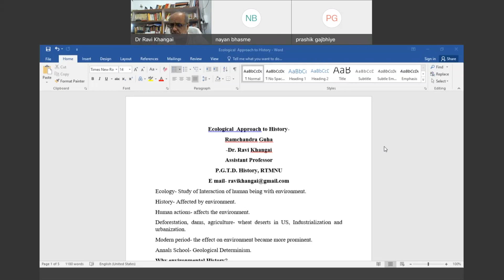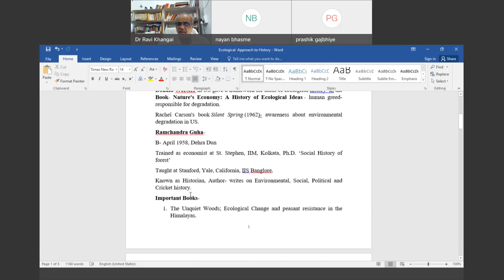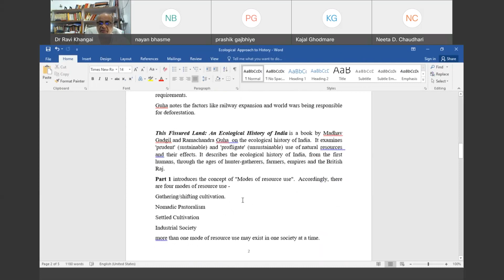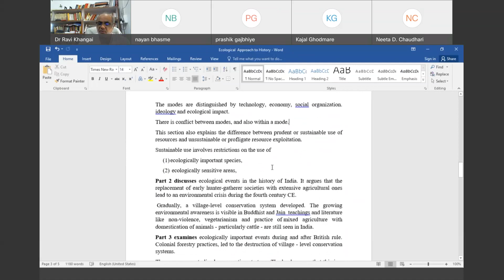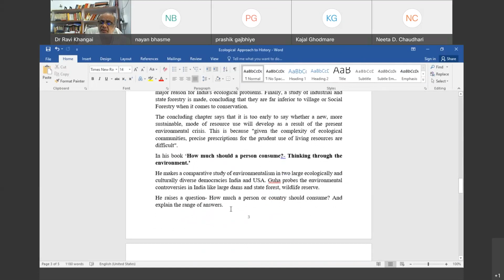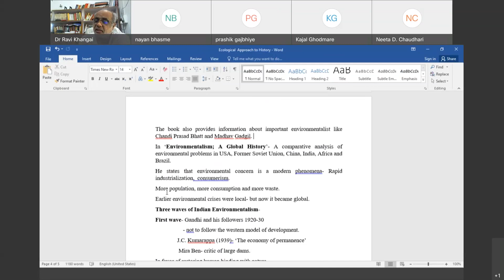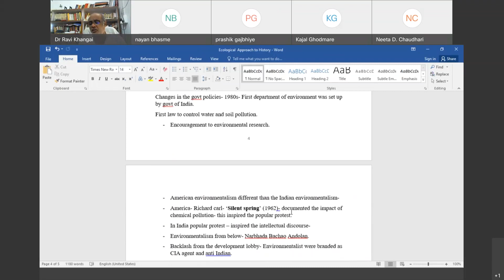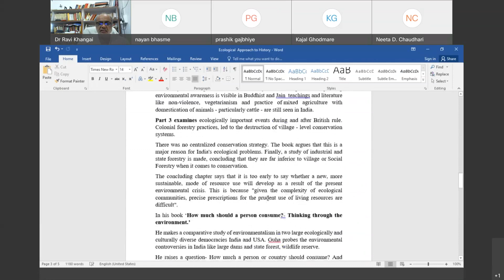Ecological Approach to History Marathi